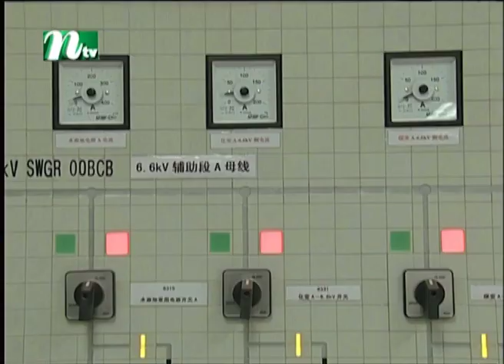পাইকারি পর্যায়ে ১৯.৯২% বাড়ল বিদ্যুতের দাম | Electricity Price | NTV News